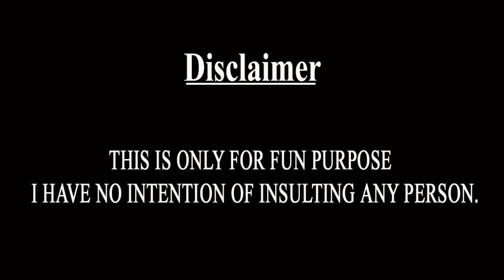IND Vs WI 5th ODI Spoof | Ind Vs WI ODIA Berhampuriya Comedy Video || Berhampur Aj..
This IND Vs WI 5th ODI Spoof | Ind Vs WI ODIA Khanti Berhampuriya Comedy Video New News Latest Odia Funny Video is Made With Khanti Berhampuriya Languages / Dialouges & Editing By Aj ...

Programme : IND VS WI 5th ODI.
Video Used : Interview Video Clips Used.

Thanks much much To All of My Subscribers and viewers I always love my Subscribers.

This Video Dialouges By Aj .

NOTE : All content used is copyright to Berhampur Aj,